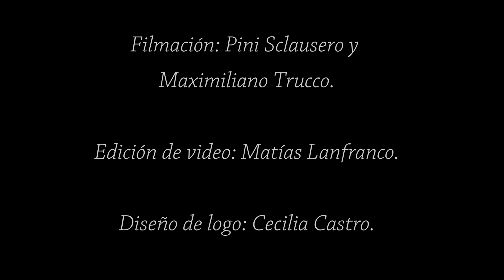Matías Lanfranco - La Cachila (Álbum Y Mientras... Tango)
La Cachila, de Eduardo Arolas y Hector Polito.

Grabado y filmado en noviembre del 2018.
Pertenece al disco de estudio “Y Mientras… Tango”.

Matías Lanfranco – piano y arreglos.

Producción: Matías Lanfranco.
Grabado en 440 estudio, por Mario Carnerero y Eric Wisgikl (noviembre y diciembre del 2018).
Mezclado y masterizado en Eleven Palace Studio por Federico Nicolao (enero del 2019).
Arte: Cecilia Castro.
Filmación: Pini Sclaussero y Maximiliano Trucco.
Ilustraciones: Freepik.